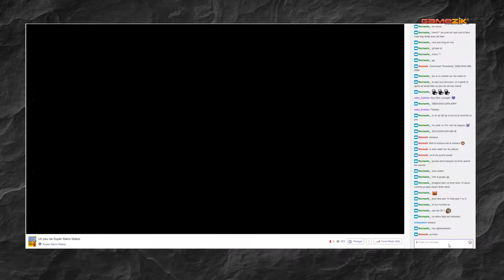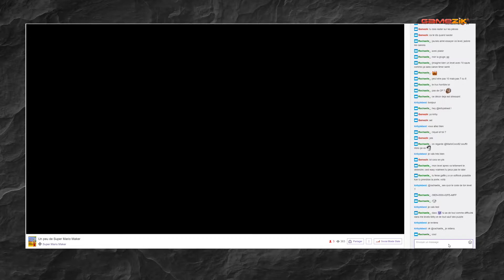Cannonball Timestamp by Mario Coco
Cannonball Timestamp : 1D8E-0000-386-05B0